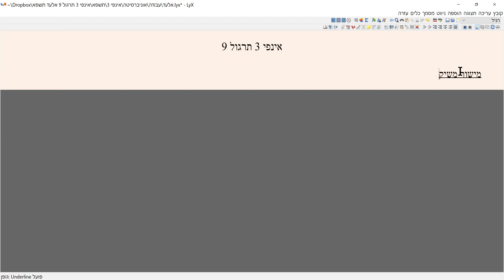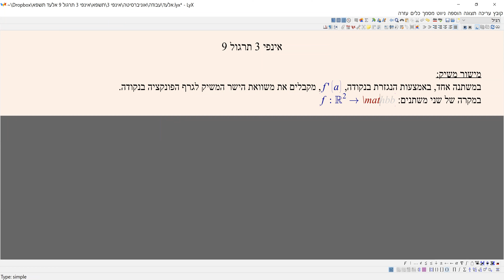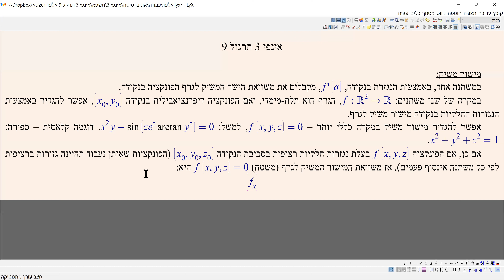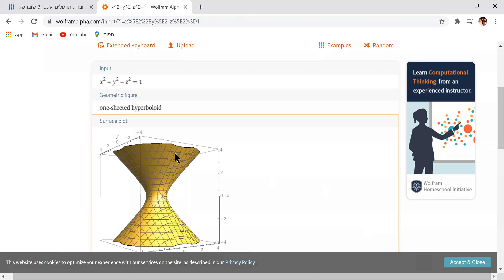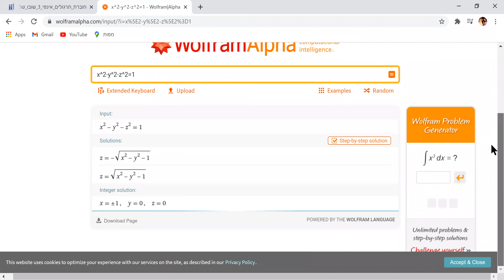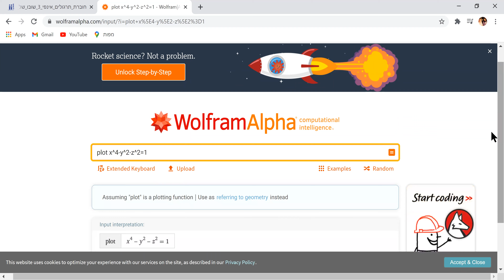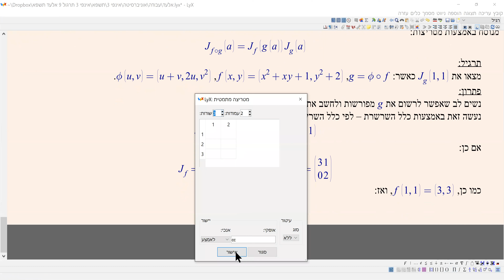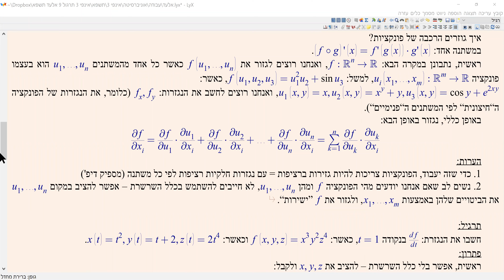אינפי 3 תרגול 9 BIU תשפ"א - מישור משיק, כלל השרשרת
מישור משיק, כלל השרשרת.